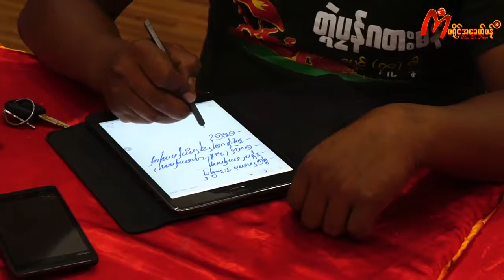Mon political situationဂေကာံေရင္တၜဳင္ဂွ္လွာဲျပံင္ဏာယဿဳ ပေရင္ည႘သဿဟ္ဂကူမန္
ဂေကာံေရင္တၜဳင္ဂွ္လွာဲျပံင္ဏာယဿဳ ပေရင္ည႘သဿဟ္ဂကူမန္ ပႜဲကမၼတ႘၁၇တၜေႀတံႏုက္တိတ္အာမြဲတၜဂွ္ ထပ္ဗေပင္စုတ္ဏာတုဲ ထပ္ဟလိုင္တိုန္ကမၼတ႘၁၀တၜ၊